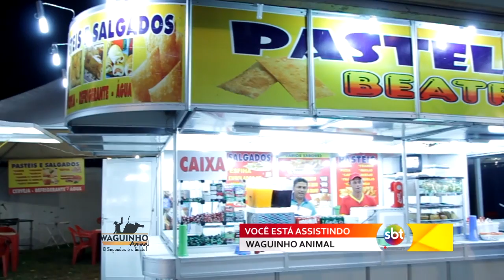Waguinho Animal - Expô Prudente 17/09/16